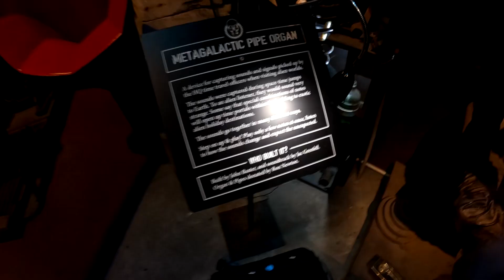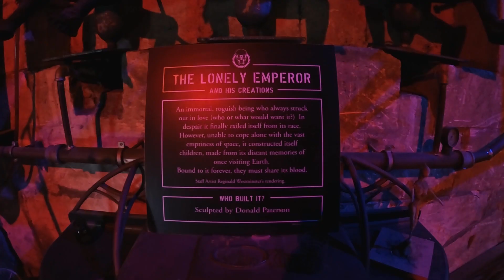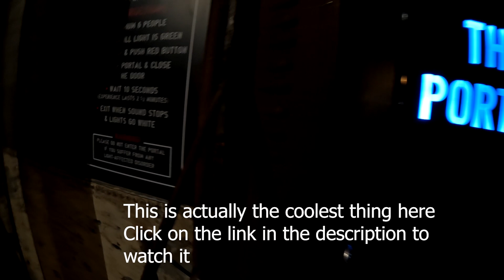Steampunk HQ - Oamaru, NZ